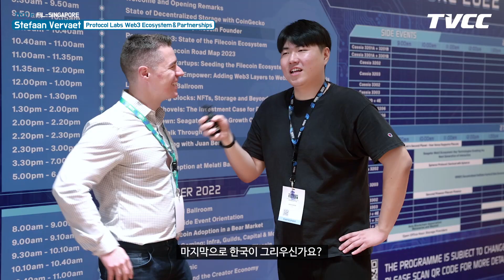FIL-Singapore Interview - Stefaan Vervaet (Protocol Labs Web3 Ecosystem & Partnerships)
Stefaan Vervaet, Web3 Ecosystem&Partnerships Lead at Protocol Labs describes ecosystem extensions for Filecoin network growth